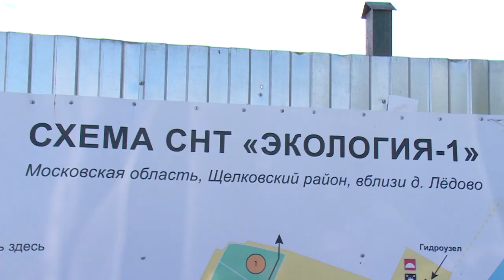«Экология» бывает разная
Договор дороже денег. Это известное выражение как нельзя больше подходит к теме, которая касается нового порядка обращения с отходами. Необходимость вступления в договорные отношения с региональным оператором Хартия понимают, увы, не все. В частности, СНТ «Экология-1» это свое многообещающее название делом не подтверждает. Смотрите репортаж.